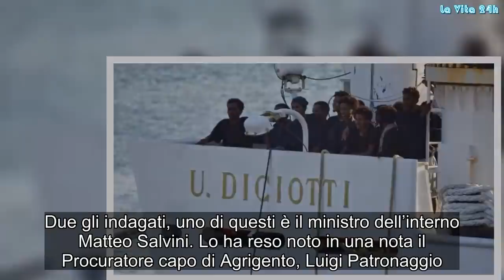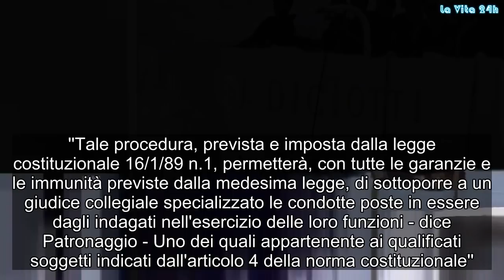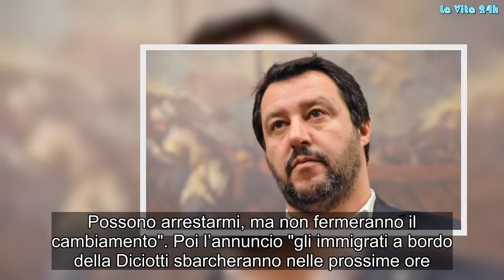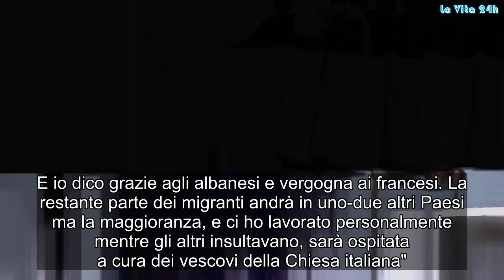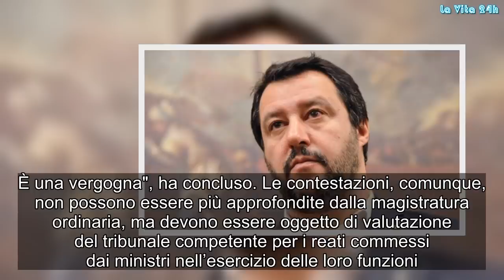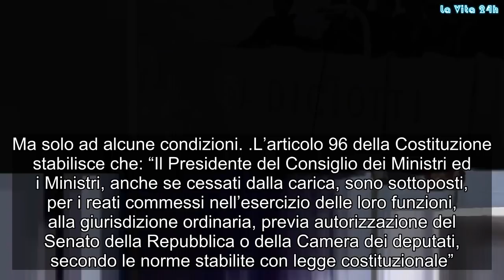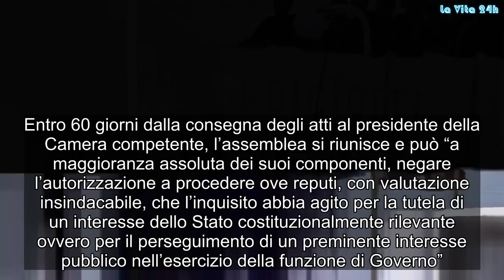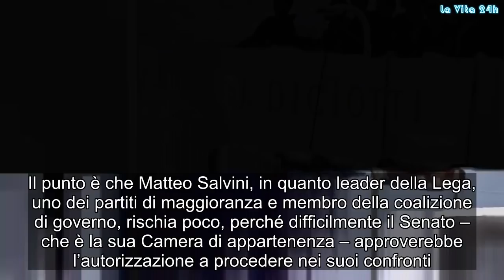“Cosa rischia penalmente”. Matteo Salvini indagato, il colpo di scena | La prove del notizia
Colpo di scena nella vicenda della nave Diciotti. La Procura di Agrigento, alla fine dell'attività istruttoria compiuta a Roma, ha deciso di passare a 'noti' il fascicolo relativo al mancato sbarco degli immigrati dal pattugliatore 'U. Diciotti', già iscritto per i reati di sequestro di persona, arresto illegale e abuso d'ufficio. Due gli indagati, uno di questi è il ministro dell’interno Matteo Salvini. Lo ha reso noto in una nota il Procuratore capo di Agrigento, Luigi Patronaggio. ''Tale procedura, prevista e imposta dalla legge costituzionale 16/1/89 n.1, permetterà, con tutte le garanzie e le immunità previste dalla medesima legge, di sottoporre a un giudice collegiale specializzato le condotte poste in essere dagli indagati nell'esercizio delle loro funzioni - dice Patronaggio - Uno dei quali appartenente ai qualificati soggetti indicati dall'articolo 4 della norma costituzionale''. La nota termina così: "Come è noto infine ogni eventuale negativa valutazione delle condotte di cui sopra, dovrà essere sottoposta alla autorizzazione della competente Camera”.
Oltre al ministro Salvini, è indagato un capo di gabinetto. La reazione di Salvini, ovviamente, è furiosa: "Una vergogna. Possono arrestarmi, ma non fermeranno il cambiamento". Poi l’annuncio "gli immigrati a bordo della Diciotti sbarcheranno nelle prossime ore. Gran parte dei migranti della Diciotti saranno ospitati dalla Chiesa italiana, dai vescovi che hanno aperto le porte, i cuori e il portafoglio", ha spiegato Salvini. E ha proseguito: "Alcuni immigrati vanno in Albania, il governo albanese si è dimostrato migliore di quello francese. E io dico grazie agli albanesi e vergogna ai francesi. La restante parte dei migranti andrà in uno-due altri Paesi ma la maggioranza, e ci ho lavorato personalmente mentre gli altri insultavano, sarà ospitata a cura dei vescovi della Chiesa italiana".
"Possono arrestare me ma non la voglia di 60 milioni di italiani, indaghino chi vogliono. Abbiamo già dato abbastanza, è incredibile vivere in un paese dove dieci giorni fa è crollato un ponte sotto il quale sono morte 43 persone dove non c'è un indagato e indagano un ministro che salvaguardia la sicurezza di questo Paese. È una vergogna", ha concluso. Le contestazioni, comunque, non possono essere più approfondite dalla magistratura ordinaria, ma devono essere oggetto di valutazione del tribunale competente per i reati commessi dai ministri nell’esercizio delle loro funzioni. Le ipotesi di reato per cui Salvini è stato indagato sono: sequestro di persona, arresto illegale e abuso d’ufficio. Ma cosa rischia penalmente Matteo Salvini? Nonostante sia un ministro, Salvini risponde di fronte alla giustizia per eventuali reati commessi nell’esercizio delle sue funzioni. Ma solo ad alcune condizioni.
L’articolo 96 della Costituzione stabilisce che: “Il Presidente del Consiglio dei Ministri ed i Ministri, anche se cessati dalla carica, sono sottoposti, per i reati commessi nell’esercizio delle loro funzioni, a